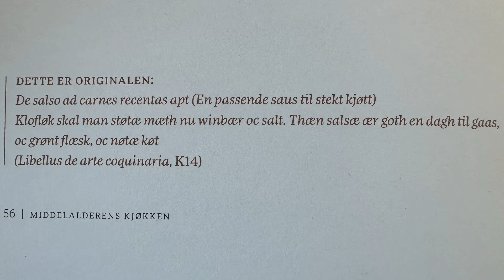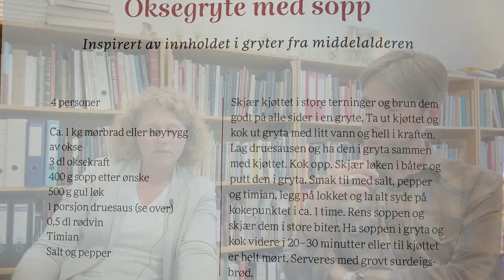Professor Marianne Vedeler Reveals the Hidden Secrets of Norse Cuisine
Professor Marianne Vedeler (Kulturhistorisk museum, University of Oslo) talks about her new book of medieval Norse recipes, 'Middelalderens kjøkken'